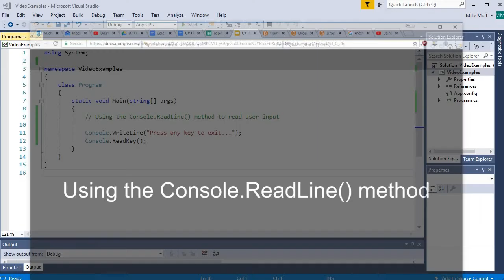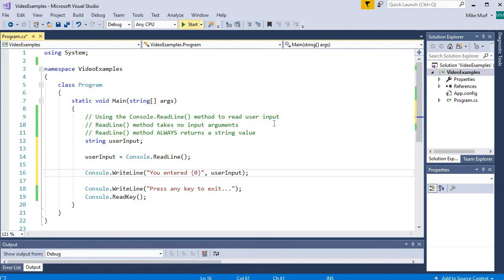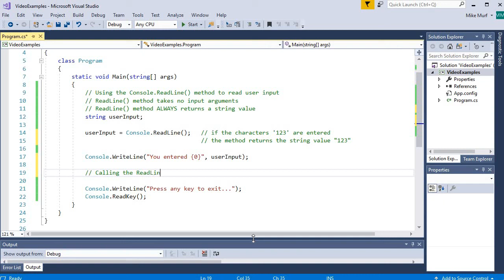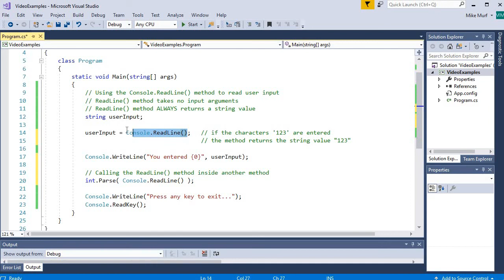Using the C# Console.ReadLine method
This video discusses the basics of how to read user input into our C# Console Application by using the Console.ReadLine() method.